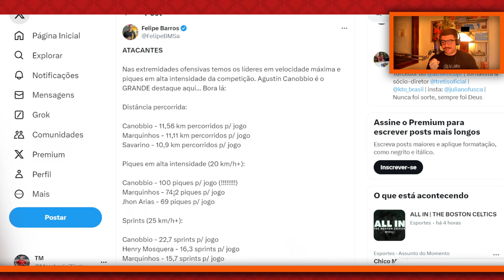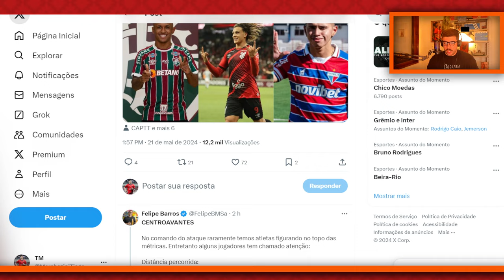Canobbio bate TODOS OS RECORDES e é o jogador MAIS INTENSO do Brasil!